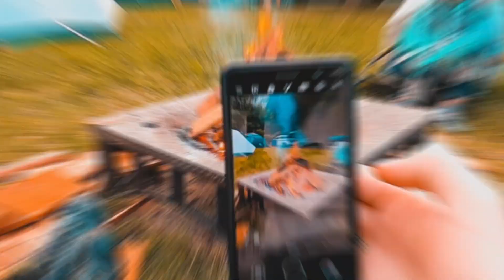Our summer in British Columbia - Canada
Here are some moments of our long, 2-week long summer in Canada (just kidding, it does last a bit more than that). We got to go kayaking, rafting, wakeboarding and tubing in the water. It was not always warm, but it was definitely fun!